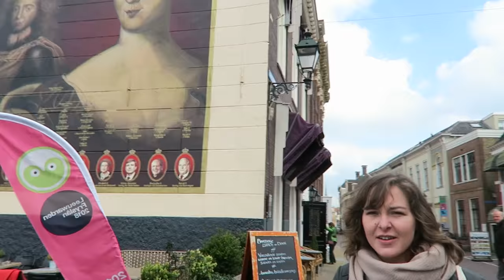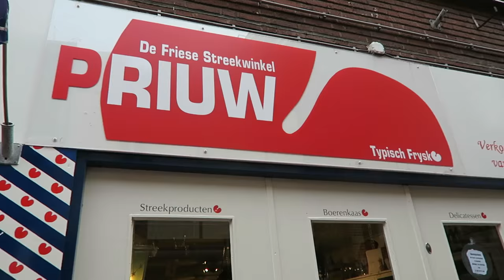WALKING TOUR LEEUWARDEN | ENTERPRISEME TV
Leeuwarden local Elise takes us through her home town Leeuwarden. Leeuwarden is the capital of the northern Dutch province Friesland. In this walking tour through Leeuwarden we climb up the leaning tower, eat delicious ice cream (or cold gold as Elise calls it) and win in life. Hope you enjoy this Leeuwarden walking tour!